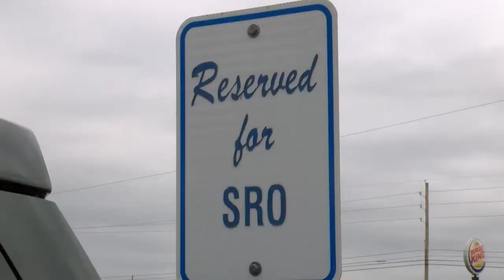Bossier deputy saves choking school employee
A Bossier Parish School Resource Officer is being lauded for his quick action after saving the life of an Airline High School employee on Monday.